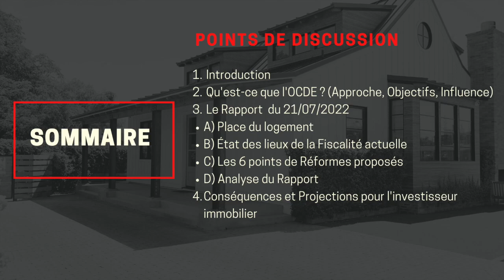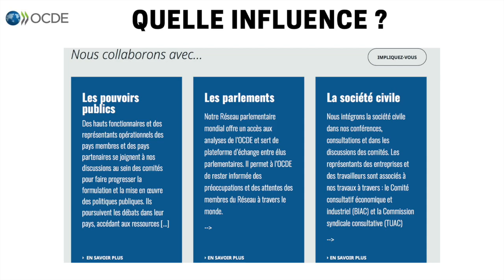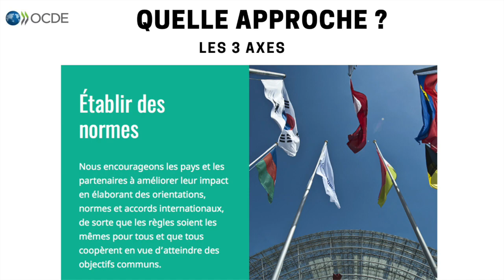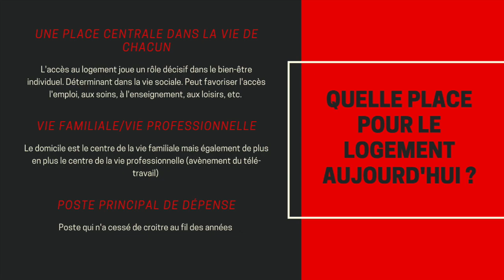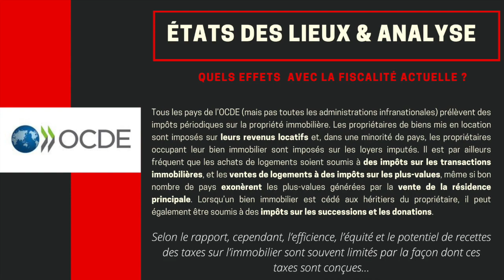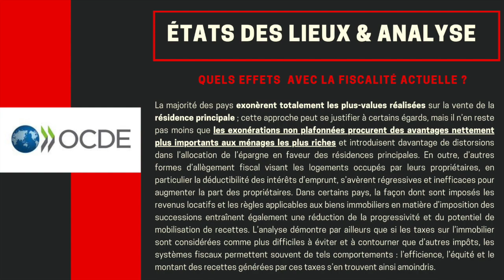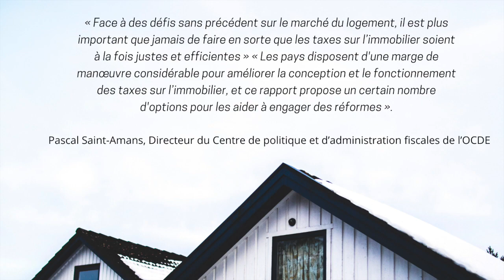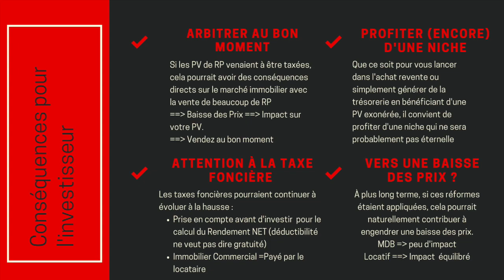RÉSIDENCE PRINCIPALE & RAPPORT OCDE 2022 : VERS UNE TAXATION DE LA PLUS-VALUE ?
Très peu en parlent à ce jour...
Voici une vidéo qui analyse le dernier rapport de l'OCDE (21/07/2022) et les réformes de la fiscalité immobilière qu'elle souhaite voir appliquer dans ses pays membres.

Doit-on craindre une fin de l'exonération de la Plus-Value pour les Résidences Principales ?

Doit-on craindre une forte hausse des taxes foncières ?

Peut-on espérer une baisse des Frais d'Acquisition ?

Comment va évoluer la Fiscalité immobilière en France pour s'adapter au contexte de Crise Post-Covid et à la politique du "quoi qu'il coûte" menée par nos dirigeants ?

Étudions et Analysons ce Rapport explosif et tentons d'y voir plus clair...

00:00 Introduction
00:25 Sommaire
00:49 Pourquoi s'informer en permanence ?
02:57 Qu'est-ce que l'OCDE ?
04:14 Leur Approche
05:07 Le Rapport de l'OCDE
05:44 La Place du Logement
08:31 État des Lieux & Analyse de la Fiscalité actuelle
10:59 Les 6 Points de Réformes
11:12 Renforcer le rôle des impôts périodiques
11:36 Plafonner l'exonération des PV de RP
11:50 Déductibilité des Intérêts d'Emprunts
12:05 Rénovation Énergétique
12:47 Incitations Fiscales
13:15 Durcir les Exigences Déclaratives
14:05 Témoignage du Directeur
14:25 Conséquences pour l'Investisseur Immobilier
15:24 L' Arbitrage au bon moment
16:22 Savoir profiter (encore) d'une Niche
16:50 Hausse de la Taxe Foncière ?
17:25 Déductibilité ≠ Gratuité
17:45 Vers une Baisse des Prix ?
18:09 Impact d'une Baisse pour le MDB ?
18:38 Impact d'une Baisse pour le Locatif ?
19:55 Anticiper et s'adapter
20:20 Votre Avis & Votre Positionnement ?

Soutenir la Chaîne et Recevoir les PDf /Ebook de Vidéo et de Formations

Mes Formations Gratuites & Complètes

* Formation Fiscalité Immobilière Gratuite Complète :
Volume 4 Dispositif de Défiscalisation nTbE3PatLN4

A bientôt